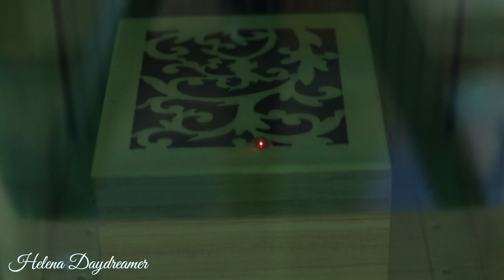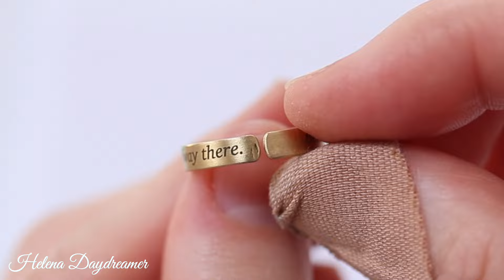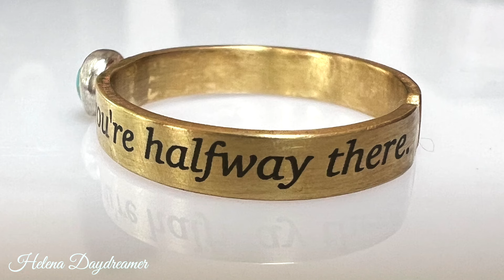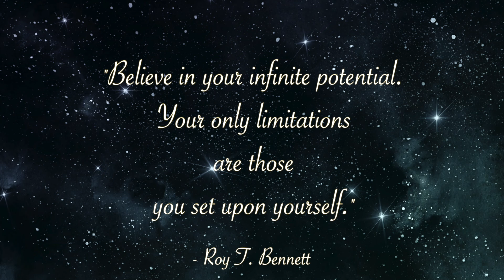8 Easy Dainty Jewelry (Soldered & Engraved with xTool F1)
Sometimes all we need is a bit of inspiration to step out of our comfort zone and try something new..

Here are the settings I used for the xTool F1 laser machine:
Brass: IR module, Engrave: P: 100, S: 30, Lines per cent: 300
Silver:  IR module, Engrave: P: 100, S: 15, Lines per cent: 300

‼️ATTENTION‼️
🌟 xTool has just released an upgraded version of the F1 called xTool F1 Ultra 🌟
which is a 20w diode + 20w fiber laser combo and it's even more powerful than the original F1:

My UK 🇬🇧 Amazon Storefront
My US 🇺🇸 Amazon Storefront

So thank you for your support if you do decide to use my links to purchase.***